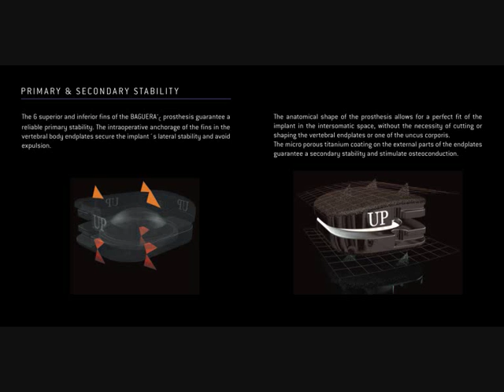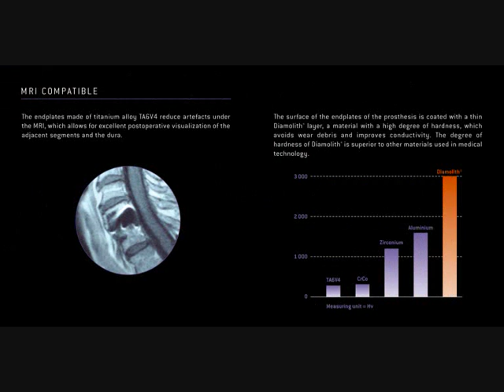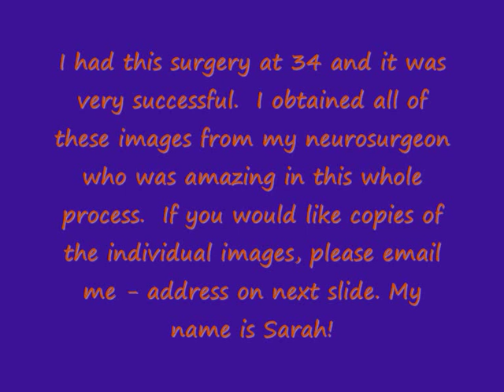Cervical Disc Replacement using a Baguera Titanium Disc at C6 - C7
Currently I am taking time out from responding to e-mails due to the overwhelming response I have had from so many people undergoing similar treatment.  Even though I can't respond, I wish you all the best in your journey through surgery and recovery.  You can however, still join my facebook group (Cervical Disc Replacement) and share your experiences with others on there.

I had my C6-C7 disc replaced in July 2010 at 34 years old by Hussien El-Maghraby at the Coventry & Warwickshire University Hospital.  He used a Baguera Disc and was kind enough to send me some images which allowed me to make this video.  For those interested in exactly what the disc looks like, this is the video for you!  See my 3 other videos on here also as they are all different but will help if you are having this surgery.